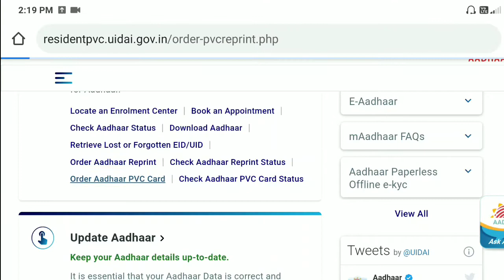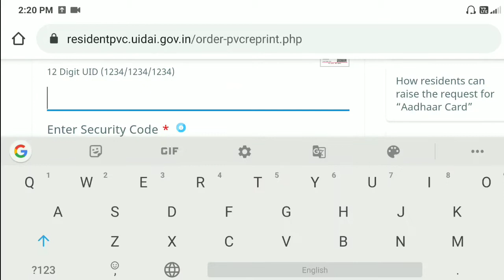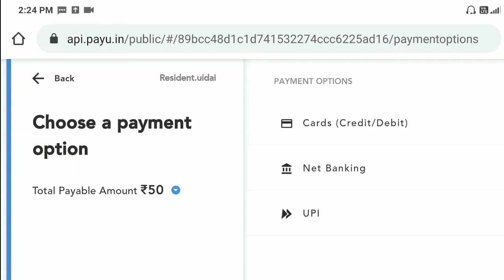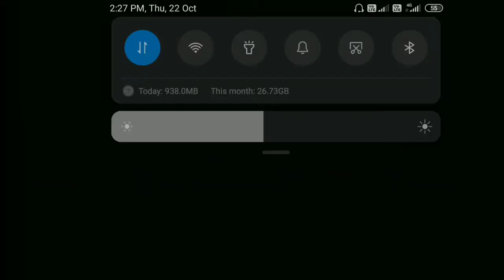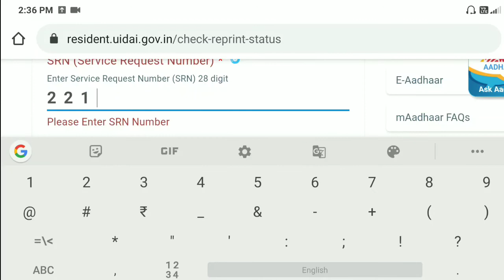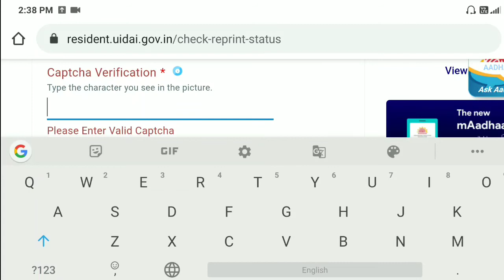How to apply Pvc adhaar card online 2020 // PVC adhaar card kemiti apply kariba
Hlw guys,
Uiadi ra gote new update asichi. Ahi video re jani paribe UIADI ra (PVC) plastic card kemiti apply kariba pura step by step kuha jaichi, i hope video ti end jaye dekhile bujhi paribe.

My Gear Box
Boya mic
Mi 10i 5g mobile
Mi Note 10 mobile
Wireless Router

Plz support guys
Reno tech